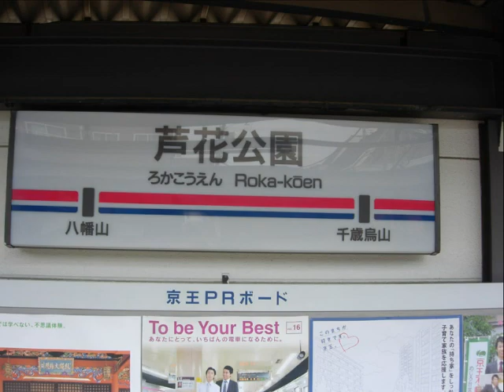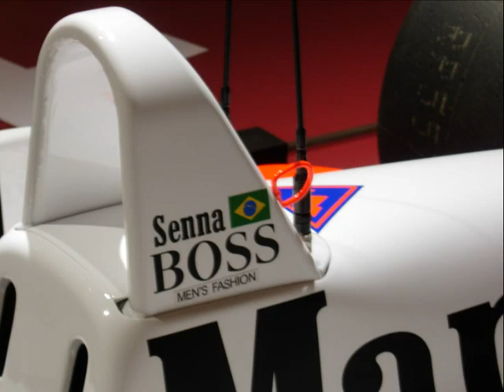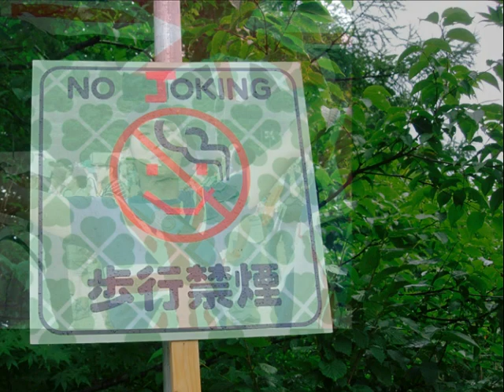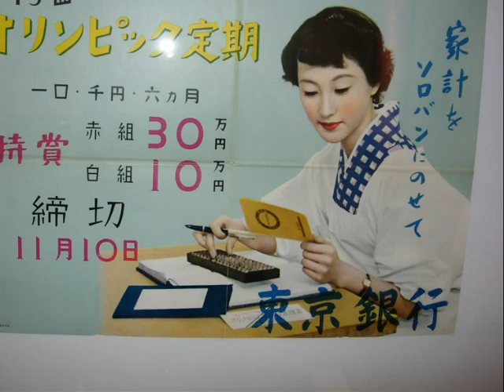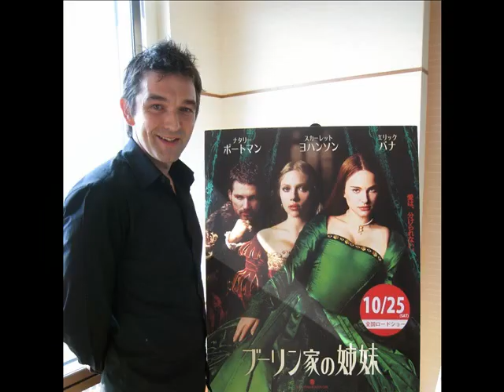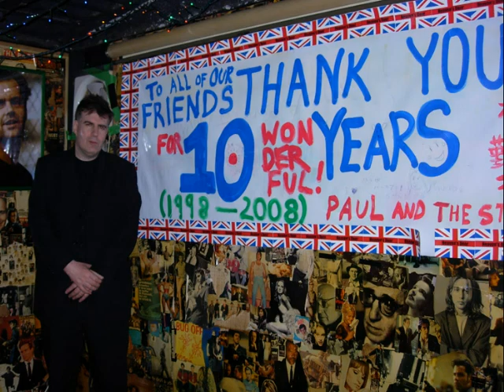Photo Story 2008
A photo diary of the year 2008, featuring the music of Ludovico Einaudi, who I also met during that year.